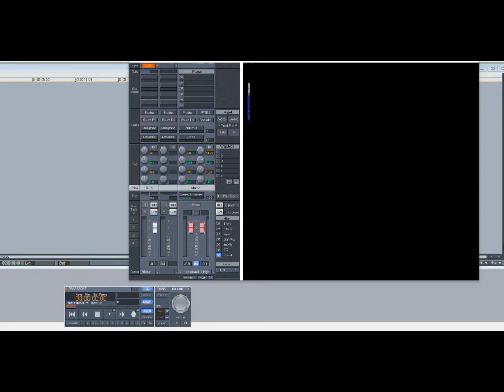Gwen Guthrie – I Still Want You (Slowed Down)